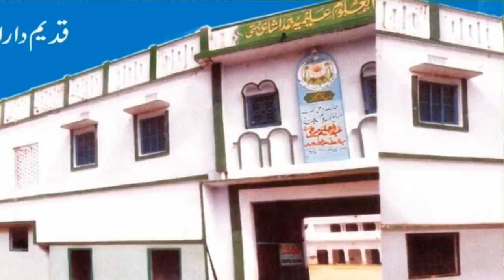Ghulam Sarvar 22 April 2019 Aleemia Jamda Shahi Basti HD India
Director: Md. Naushad Bilgrami
Audio Engineer: Amit Kumar R G
Video Editor: Adnan Khan
Camera Man:Shamshad Khan

Limra Agency
173/60, Shop no. -6